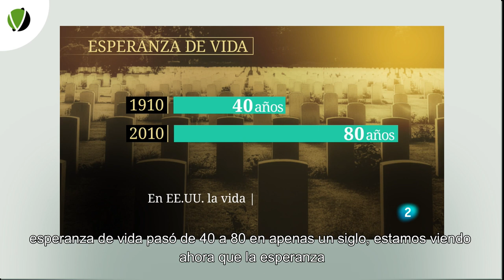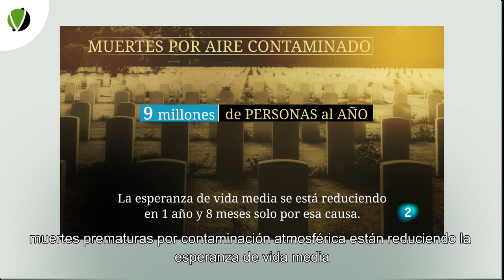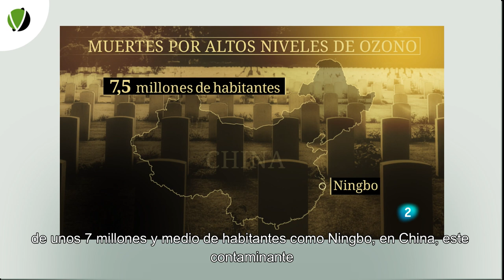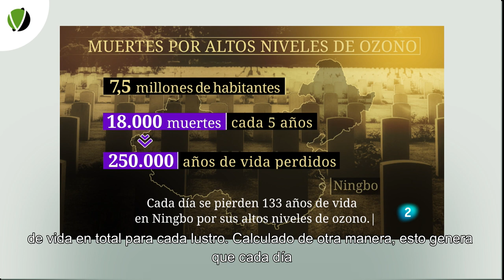119 - 5 MINUTOS CON La degradación ambiental acorta la vida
Millones de personas mueren cada año por los impactos de un medio ambiente en mal estado. Esto contrarresta los progresos de la medicina y está provocando que la esperanza de vida del ser humano esté, por primera vez en nuestra historia reciente, estancada, e incluso disminuyendo.

La esperanza de vida se duplicó durante el siglo XX y cuando todo indicaba  que poco a poco iría alcanzando a la longevidad de nuestra especie, la tendencia cambió.

Recordemos que la esperanza de vida es la edad máxima que, desde un punto de vista estadístico, puede alcanzar una persona que nace y vive en un momento y en un lugar determinado. La longevidad, por el contrario, es un parámetro biológico, no estadístico, y representa la edad máxima para una determinada especie. Mientras la longevidad humana ronda los 140 años y la esperanza de vida paso de 40 a 80 años en apenas un siglo, estamos viendo ahora que la esperanza de vida global de nuestra especie, se ha estancado en la última década, y ha bajado a 79 años.

¿Significa esto que la medicina ya no progresa como antes? No, ni mucho menos. La medicina continúa haciendo espectaculares avances en vacunas, terapias génicas o tratamientos contra el cáncer. ¿Qué ocurre entonces? Pues la realidad es que la degradación ambiental está generando impactos negativos en la salud humana que superan a los progresos de la medicina.

Es lo que se conoce como muertes prematuras o evitables. Muertes que ocurren antes de tiempo o que podrían evitarse mejorando el estado del medio ambiente. Veamos el caso de la contaminación atmosférica, por ejemplo. Recordemos en primer lugar que más de 9 millones de personas pierden la vida cada año por respirar aire contaminado. Analizando extensas bases de datos mundiales se ha calculado que estas muertes prematuras por contaminación atmosférica están reduciendo la esperanza de vida media global en un año y 8 meses. Esto es un promedio para toda la humanidad, ya que en algunas ciudades del mundo la reducción por esta causa de los años que una persona va a vivir es mucho mayor.

No tenemos todavía los datos equivalentes para el cambio climático, del que sí sabemos que causa millones de muertes globales cada año, ni tampoco para otras formas de contaminación. Pero existe consenso en que estos dos graves problemas ambientales combinados reducen en varios años nuestra esperanza de vida.

Una forma alternativa de explorar los impactos en nuestra salud de una enfermedad o un problema ambiental es el número de años de vida perdidos por morir antes de la fecha estadísticamente más probable.  Para entender el impacto en la mortalidad de un problema sanitario de origen ambiental como la COVID-19, no basta con el recuento de fallecimientos, sino que hace falta comprender como de prematuras fueron esas muertes.
Las cifras son astronómicas: contabilizando las muertes por COVID-19 que tuvieron lugar hasta principios de 2021 en 81 países para los que hay datos fiables, se ha calculado una pérdida de más de 20 millones de años solo con el millón doscientos mil muertos que hubo en esos países hasta esa fecha. Esto da una media de 16 años de vida perdidos por cada muerte y nos permite afinar más y comprender mejor los riesgos reales de una infección de origen animal que afecte a gran escala a los seres humanos.

Datos similares para el ozono mostraron que, para una ciudad de siete millones y medio de habitantes como Ningbo, en China, este contaminante causa 18 mil fallecimientos en cinco años y una pérdida de un cuarto de millón de años de vida en total cada lustro. Calculado de otra manera esto genera que cada día se pierdan 133 años de vida en Ningbo por sus altos niveles de ozono.

Numerosos estudios que comparan los años de vida perdidos por distintas causas concluyen que la prevención y la conservación de la naturaleza son dos de las medidas más eficaces para mejorar todas estas cifras. Sin embargo, lo que globalmente más años de vida hace perder a los humanos es la pobreza y la desigualdad. Ambas circunstancias amplifican todos los problemas ambientales y de salud. Así que, si nos preocupa de verdad la salud de la humanidad, cambiemos el foco de la atención médica a la prevención, y de los hospitales al medio ambiente, y tomémonos en serio lo de reducir las diferencias socioeconómicas tanto dentro como entre las distintas regiones del planeta.